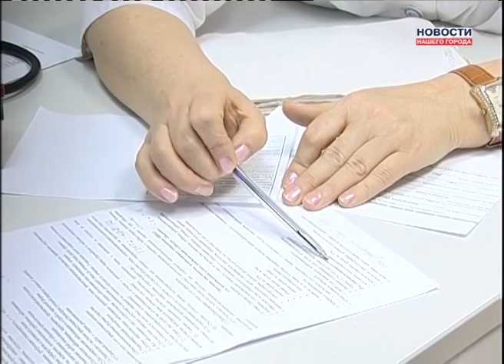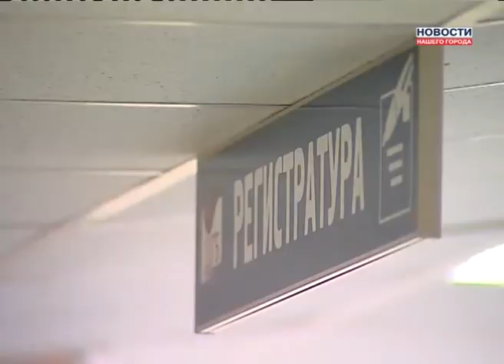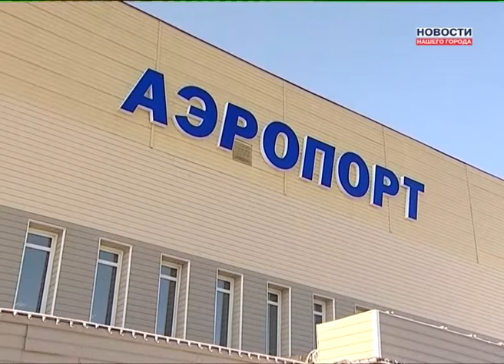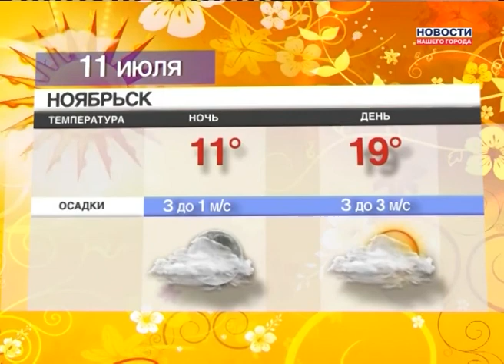10.07.2013 Новости Нашего Города